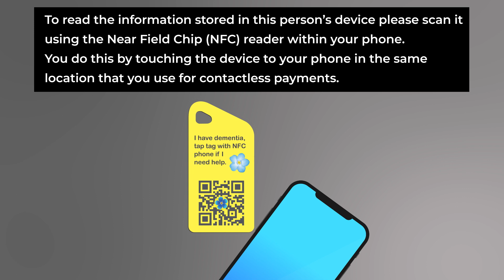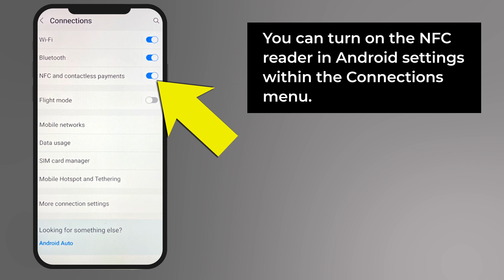DDC Dementia Tag Video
Details on how to use a dementia tag.